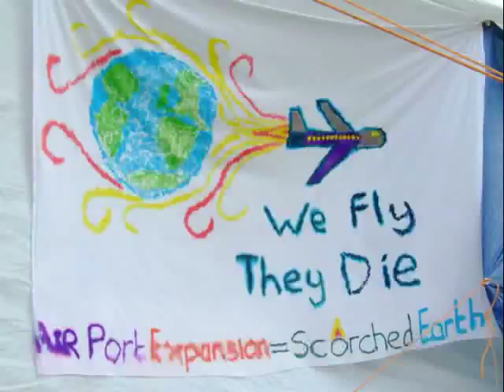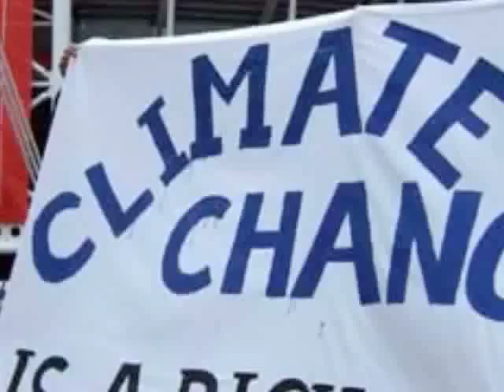Seven Kevins: My Dad Fucks Cars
Yeah sorry most inappropriate for the Climate  Camp but the old man don't do airplanes, britain hasn't suddenly become a Police State, it has always been one from time. Climate Hump.
My Dad Fuck cars My Dad Does Cars,in Car sex